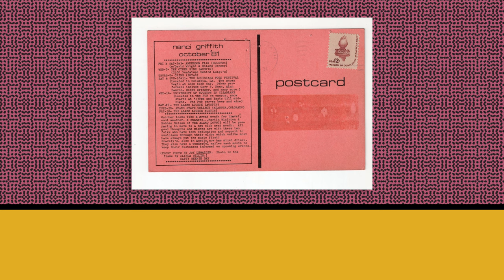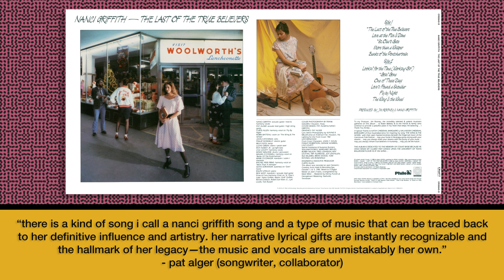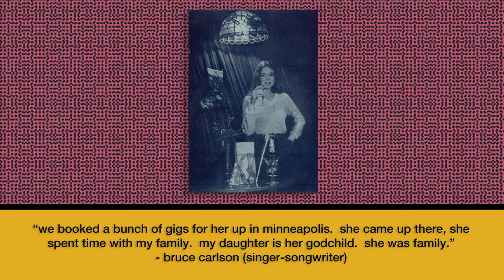Nanci Griffith - "Working In Corners" - 2023 Collection (Official Trailer)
Announcing… WORKING IN CORNERS, a celebration of folk icon Nanci Griffith's lasting legacy from Craft Recordings.

The Texas-born, GRAMMY Award-winning artist, who would have celebrated her 70th birthday this year, was revered for her compelling storytelling, her distinctive vocals, and her unique brand of Americana (which she dubbed “folkabilly”). We’re honored to share a new collection, available in 4-LP, 4-CD, and digital formats, coming later this year. Our friends at Rounder Records are also releasing a tribute album featuring renditions of her most beloved songs by legendary artists like Emmylou Harris, Lyle Lovett and Kathy Mattea, John Prine and Kelsey Waldon, Steve Earle, and more.

• WORKING IN CORNERS is coming September 8, 2023 and features Nanci’s first four albums: her 1978 debut, There’s a Light Beyond These Woods, 1982’s Poet in My Window, 1984’s Once in a Very Blue Moon, and 1986’s GRAMMY-nominated The Last of the True Believers

• The 4-CD and 4-LP sets include an accompanying booklet with rare photos, ephemera, and liner notes by renowned music journalist Holly Gleason and producer Jim Rooney, who worked closely with Nanci

• In addition to the 4-CD and 4-LP sets, the albums There’s a Light Beyond These Woods, Poet in My Window, and Once in a Very Blue Moon will be returning to digital streaming platforms as part of the release